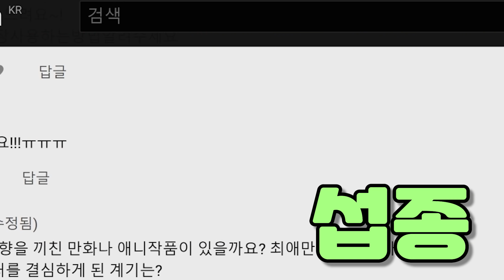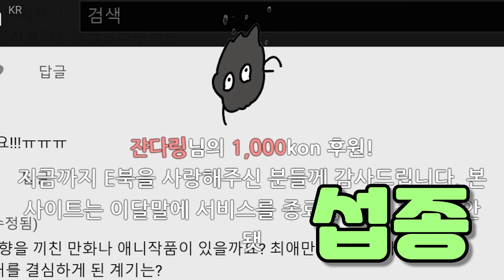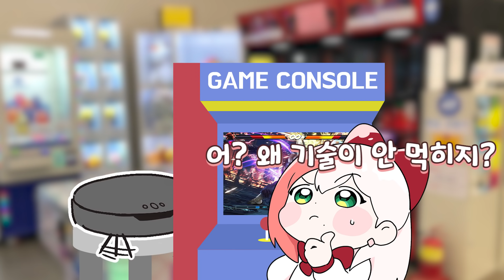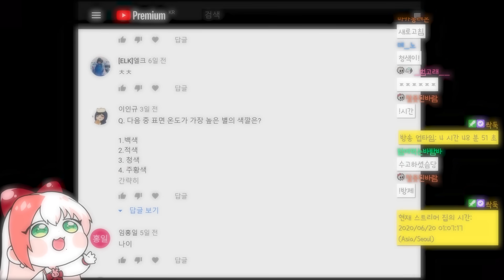[QnA] 남자친구와의 첫 만남, 그리고 고백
썸네일 너무 오글거려 (9 @0@)9~~~!!!

▶편집 : 프월 / 썸네일 : 유콘
0:00 오프닝
4:19 남친콘과의 첫만남